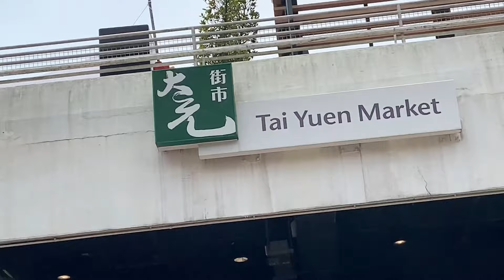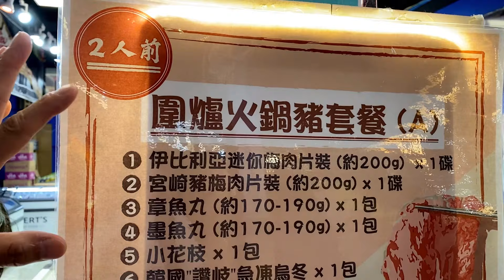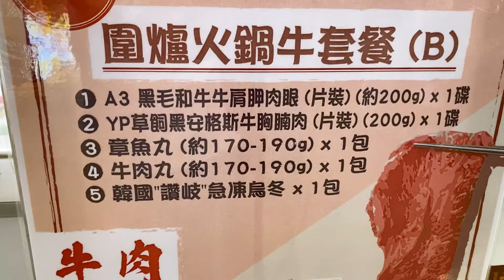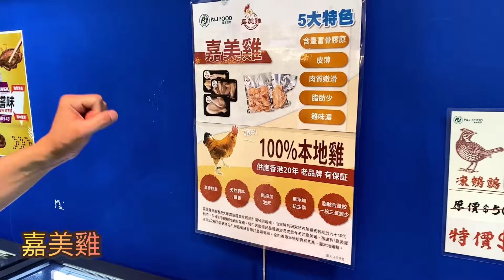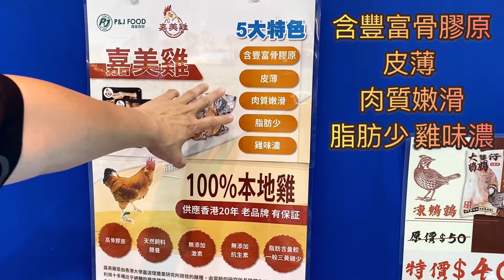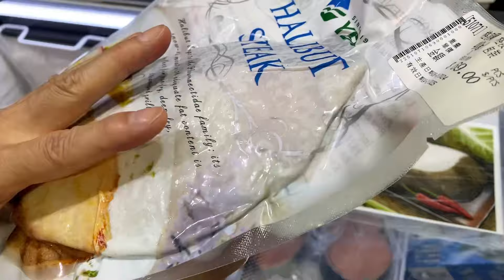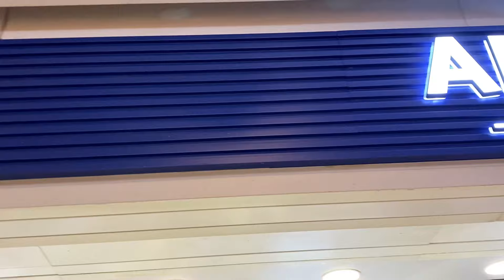Albert’s Finest Food｜P&J Foods｜優質食材專門店｜弼爸爸系列｜嘉美雞｜香港會議展覽中心｜美食博覽｜Food Expo 2024一樓A09店｜豬牛羊魚｜蔥阿伯｜北角健威花園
【P&J網店增加自取點】✨新增3間自取門市✨

由即日起門市自取點由原先4間擴至7間啦, 會增加 大埔 / 北角 / 何文田 3個地點, 令大家自取更方便。
P&J FOOD 努力用心經營, 不斷改革, 積極開拓市場, 希望少少的改變, 成就大大的你。

P&J Food 自取點
-紅磡德民街4號地下1A1舖
-美孚新邨第五期蘭秀道10A號地下N26D舖
-九龍城賈炳達道128號九龍城廣場LG07舖
-銅鑼灣高士威道8號航空大廈地下B號鋪

Albert's Finest Food 自取點
-何文田廣埸S22號鋪
-大埔汀角路大元邨商場A座街市地下406號舖
-北角英皇道560號健威坊地下高層U41號舖

香港會議展覽中心 美食博覽
Food Expo 2024 Aug 15-19
1A-A09店